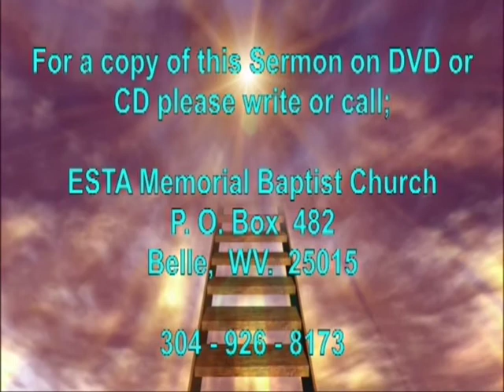Victory Over Death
Esta Memorial Baptist Church. WV. Pastor Randy Willson